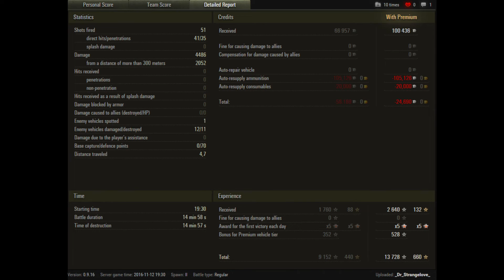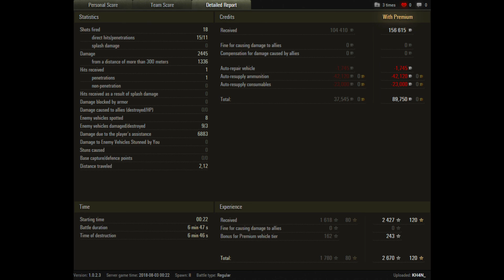WoT: Fischerbucht damals und heute (inkl. Pools, Radley-Walters usw.)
In diesem Video gibt es 2 Replays, einmal aus Version 0.9.16 und einmal aus 1.0.2.3 (also aktuell). Im E-25 und im ELC Even 90 zeigen euch KH4N_ und _Dr_Strangelove_, was man auf dieser Karte alles machen konnte und kann, und vielleicht auch, wohin sich die sogenannte "Meta" auf dieser Karte bewegt.

Für dieses Replay wurde Quickybabys Modpaket bei der Version 0.9.16 benutzt.

Ihr wollt via Twitter informiert werden über neue Replays?